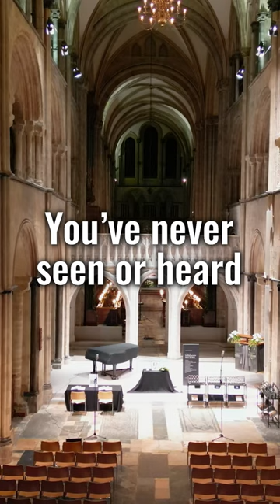This CATHEDRAL Organ Sounds EPIC!!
The organ at @ChichesterCathedralLive  sounds amazing, and I can’t wait to share the whole video with you!

You may have already seen my overview of the microphone placements, but upcoming is an Organ Demonstration and this Organ Recital given by the Cathedral’s Assistant Organist, Tim Ravalde.